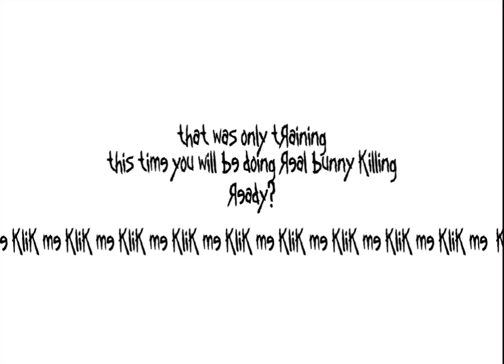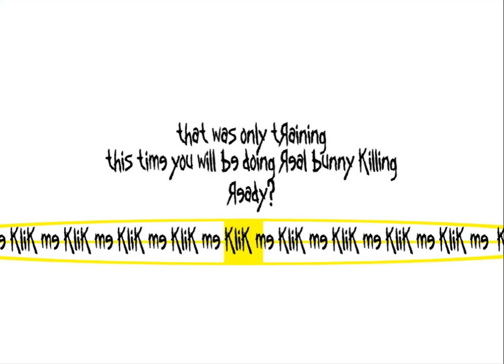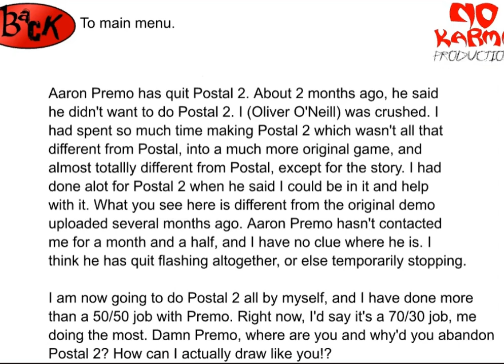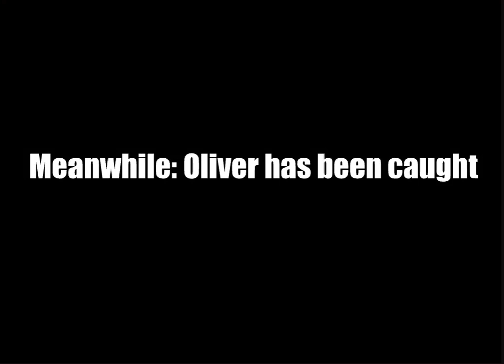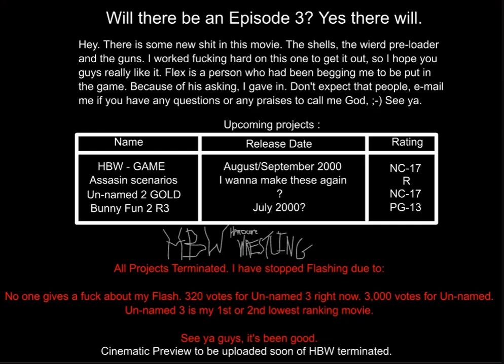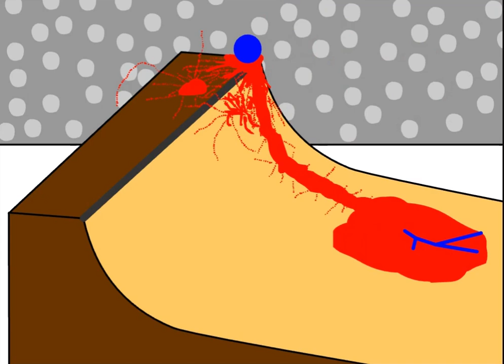halfquakeflash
All made by HalfQuakeSix